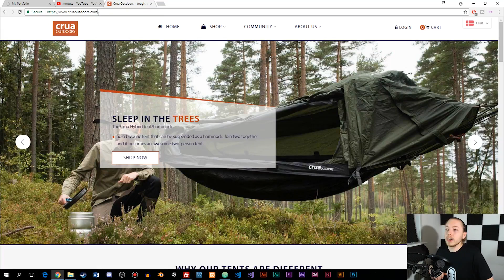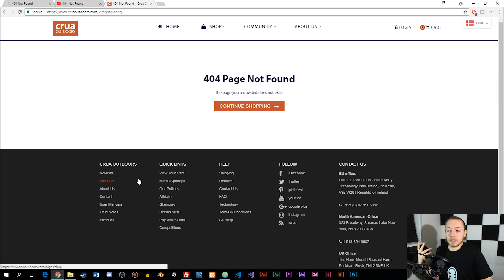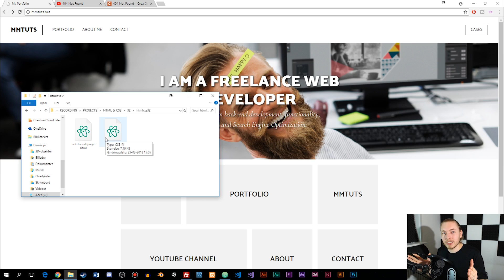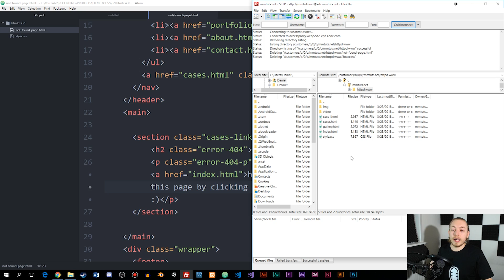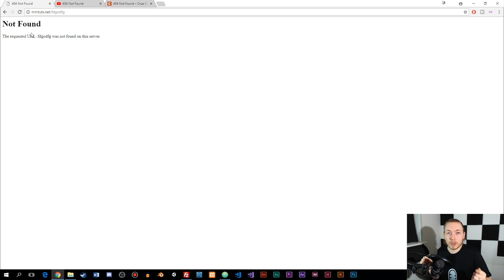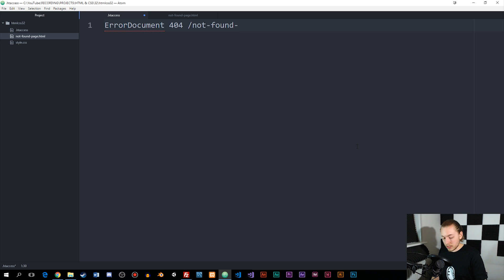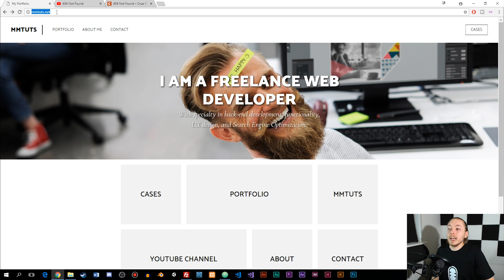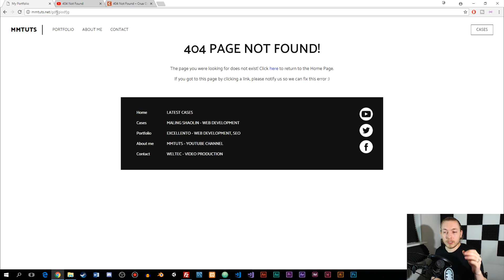32: How to Create a 404 Page in HTML | Create a Custom 404 Page | Learn HTML & CSS | HTML Tutorial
How to Create a 404 Page in HTML | Create a Custom 404 Page | Learn HTML & CSS | HTML Tutorial. In this HTML tutorial you will learn how to create a custom 404 page on your website, which is used to show a alternative page to people who access a non-existing page on your website.